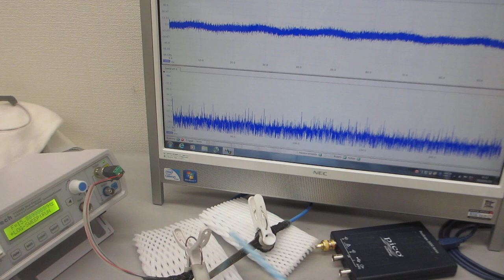基礎実験ーー超音波プローブの伝搬特性テストーー（超音波システム研究所）